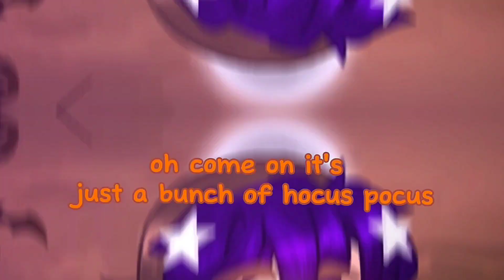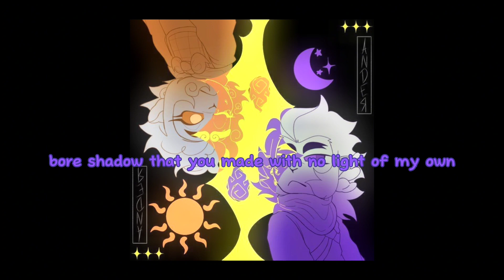the moon will sing//sped up//3k sub special//capcut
any way hope you enjoy your stay on my account!

tysm for 3k subs!! it feels like I hit 2k like last week😭

🌙Apps used🌙
~Capcut

🌙what I post about🌙
Gacha
art
crk
roblox
murder drones
fnaf
Lmk

🌙About me🌙
Pronouns: She/he/they
Sexuality: Bi & ace
15
Furry & gachatuber